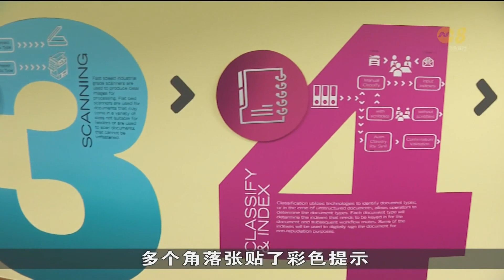更多公司聘用残障人士 打造具包容性工作场所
本地劳动力短缺，更多公司开始雇用残障人士。为了打造更具包容性的工作场所，不少业者咨询社会服务机构，如何重新设计工作，以协助特需员工适应岗位。